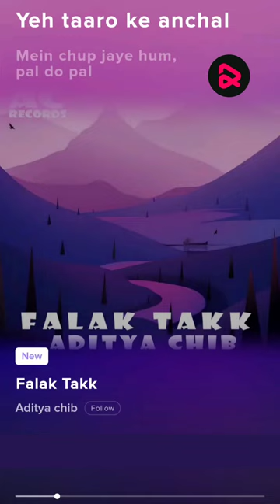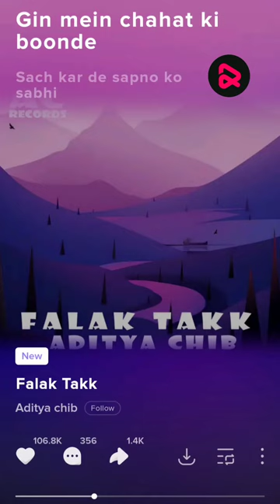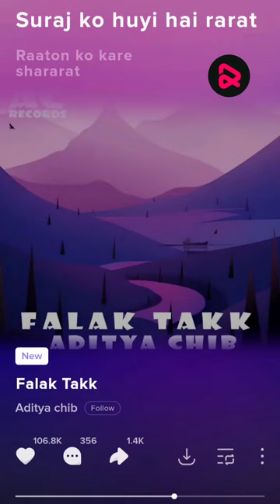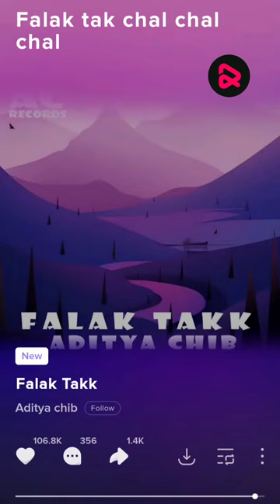Falak Takk | Aditya chib